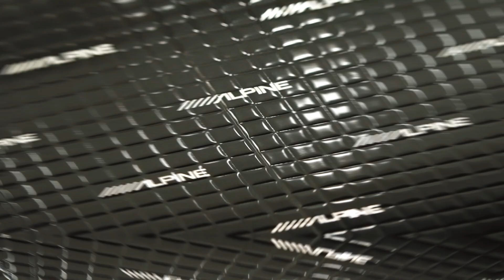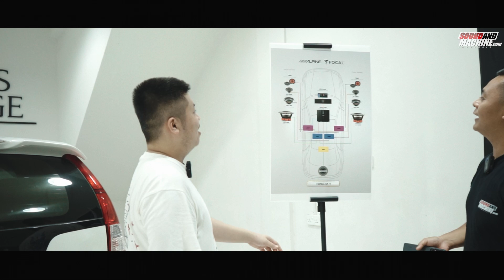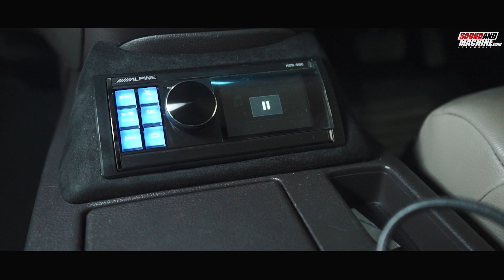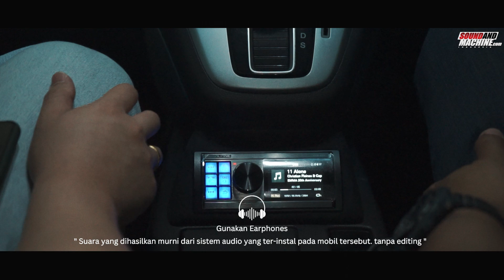Honda CR-V Awalnya Daily Lanjut Kompetisi | Tones Garage Batam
Ini dia tempatnya Upgrade audio mobil yang paling keren di kota Batam, Yaitu Tones Garage! ada apa aja di bengkel audio ini? saksikan video ini.

Editor : Rafdi